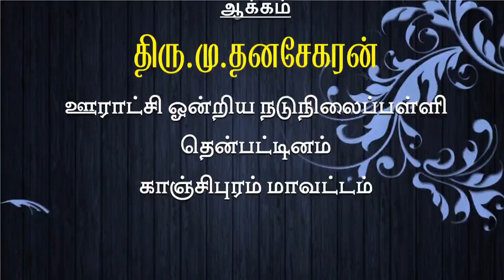எட்டாம் வகுப்பு இயல் -2. கோணக்காத்துப்பாட்டு விரைவுக்குறியீடு